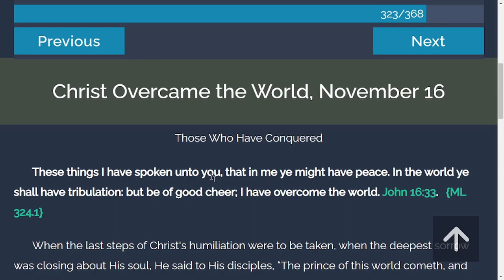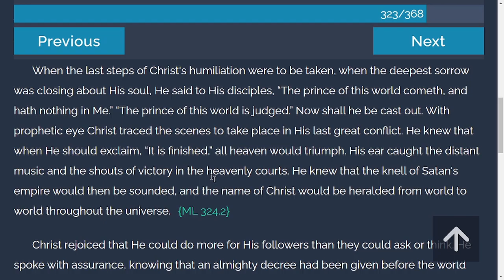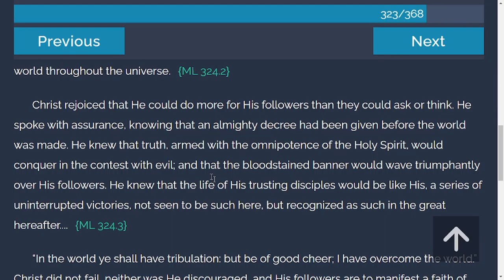TOV Daily Devotion from "My Life Today" | 11/16/2021 |11-16 Christ Overcame the World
These things I have spoken unto you, that in me ye might have peace. In the world ye shall have tribulation: but be of good cheer; I have overcome the world. John 16:33.